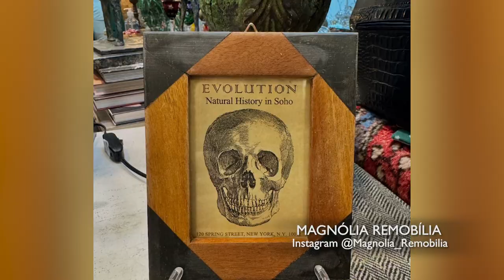MAGNOLIA REMOBILIA 29/09/24